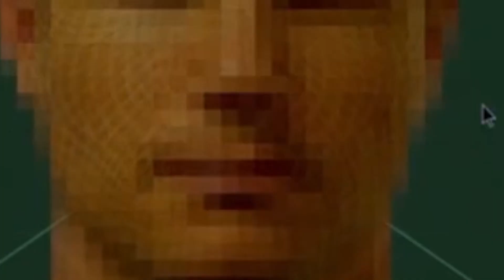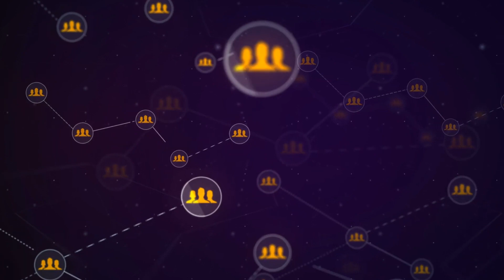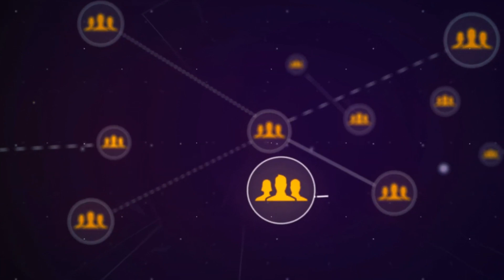Metaverse Ve Web 3.0 Gerçeği Kimse Bunları Anlatmadı ! Metaverse Hakkında Her Şey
Şefik Özdemir
metaverse teknolojisi -  // gotthard tüneli açılışındaki ayin // metaverse teknolojisi // haluk özdil.  metaverse teknik açıdan hazır mı ?
yeni metaverse ekonomisi nedir?..
günlük hayatımıza ne zaman etki eder bilinmez fakat metaverse teknoloji dünyasının yeni gündemi olmaya çoktan başladı bile.

abdullah çiftçi kimdir
abdullah çiftçi twitter